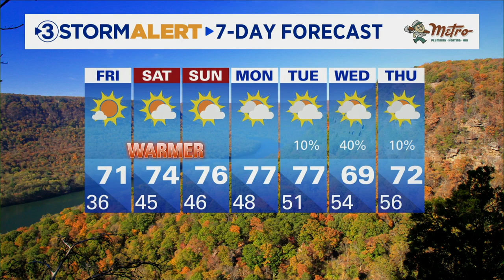David Karnes' Thursday evening weather